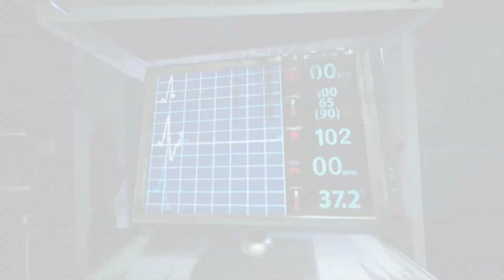第五人格 (2021-06-19)IVL夏季賽